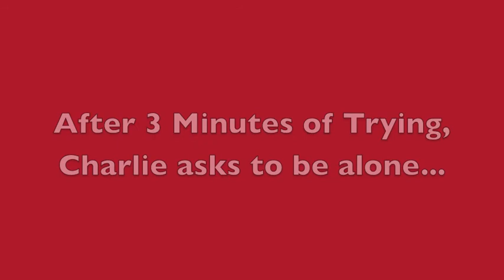TheCharlieShow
Crazy video of our dog...you'll love the ending of this one.